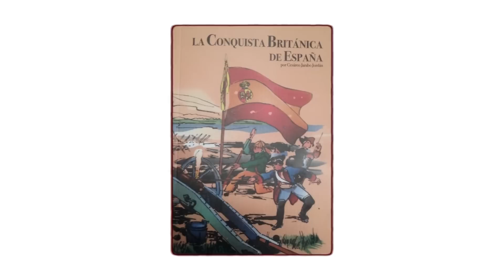NO FUE "el DESASTRE DEL 98", SINO "la TRAICIÓN DEL 98". ENTREVISTA A CESÁREO JARABO.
NO FUE "el DESASTRE DEL 98", SINO "la TRAICIÓN DEL 98". ENTREVISTA A CESÁREO JARABO, Autor del libro recientemente publicado "1898. Un hito en la gran traición".

Cesáreo Jarabo es un escritor prolífico, apasionado de la historia. Filósofo y educador por formación, quizá ha sido uno de los primeros historiadores en desvelar y enfatizar la importancia de la acción anglosajona sobre la historia de España y de la Hispanidad en los últimos 200 años, algo que cada día es más evidente. En este sentido, es imprescindible hacer referencia a su libro “La conquista británica de España”, que va a volver a ser editado próximamente, y al interesantísimo “1898, un hito en la gran traición”, que acaba de publicar. Este libro revela datos palmarios y cruciales que deben hacernos reinterpretar y redenominar aquellos hechos clave de nuestro pasado. No hablemos de "el desastre del 98", HABLEMOS DE "LA TRAICIÓN DEL 98".

👉 Visita nuestra web y afíliate a nuestra asociación en hispaunidad.com